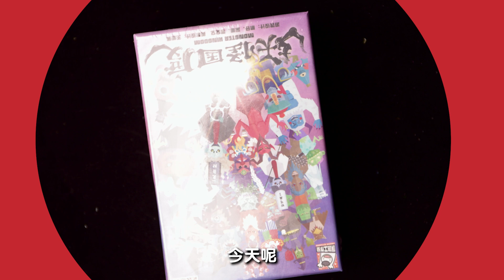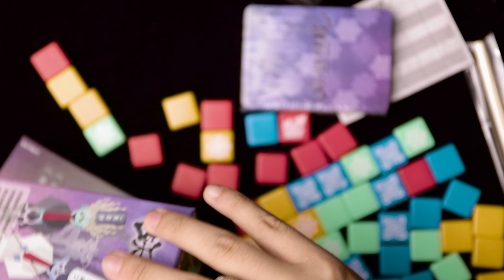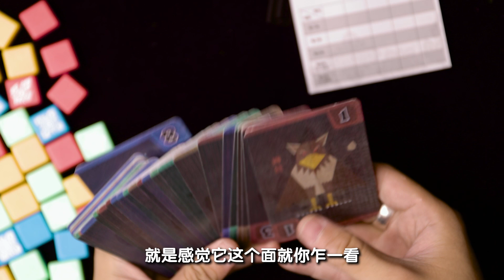桌游开箱 - 妖怪国度 - 棋鼓相当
今天我们来开航仔设计的桌游《妖怪国度》！
封面：露娜
录制：汉斯
剪辑：CC